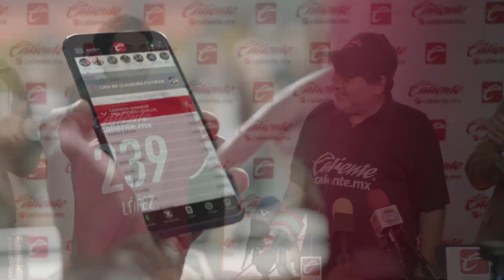LEONES NEGROS 2-1 Loros de Colima J13 AscensoMX | UDG el mejor equipo de Jalisco!!!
Los melenudos se meten a Liguilla tras vencer en la ultima jornada a los Loros de la UDC, recibiran a Zacatepec en Cuartos de Final